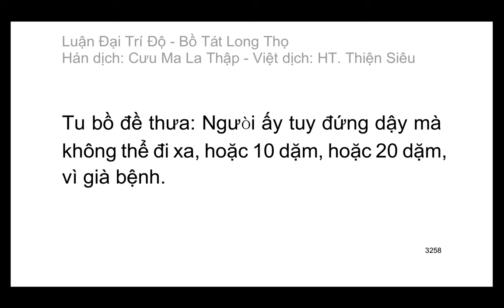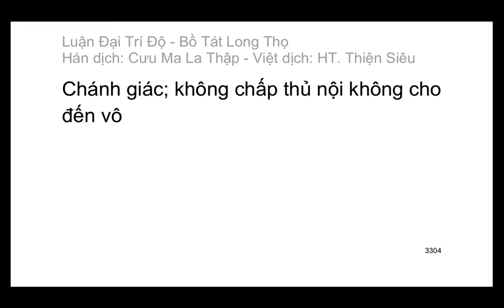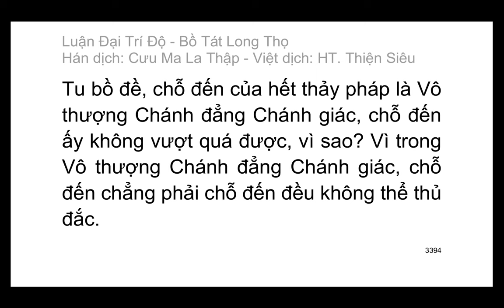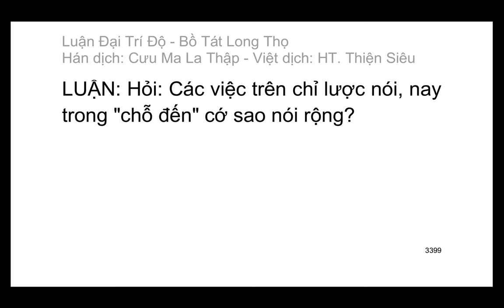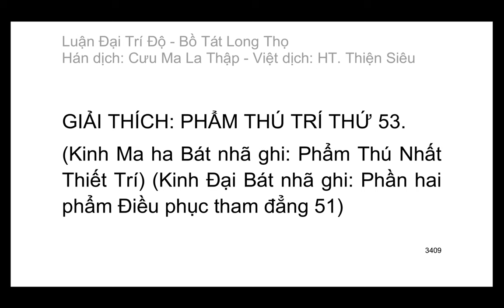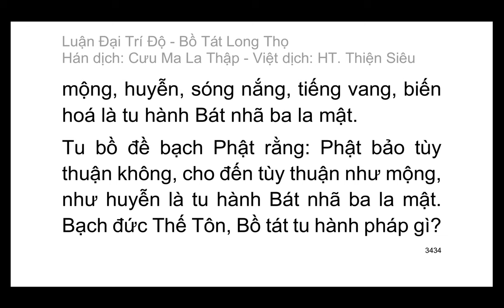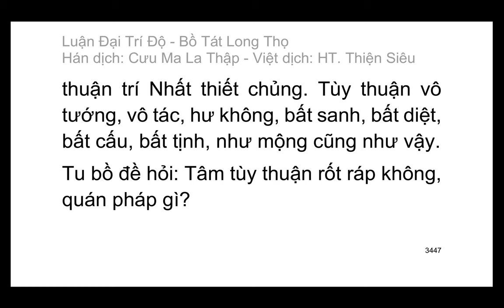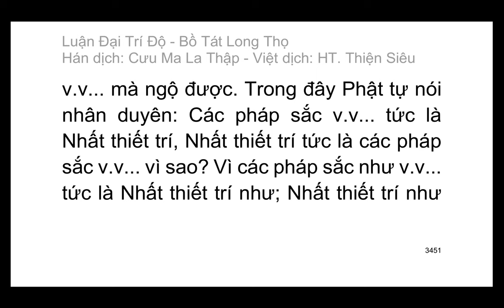Đại Trí Độ Luận| Bồ Tát Long Thọ| Hán dịch: Cưu Ma La Thập| Việt dịch: H.T Thích Thiện Siêu (tiếp)